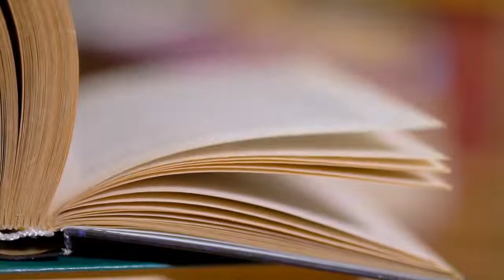СЕНСАЦИЯ! Этот парень вышел из 12 летней комы, и то, что он рассказал, поразило всех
история из жизни